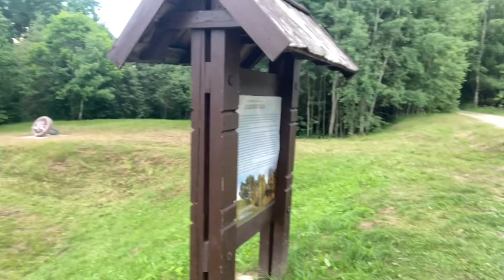Day 6 -- Camino Lituano - Hill Fort Update (sadly not exploring the ruin)